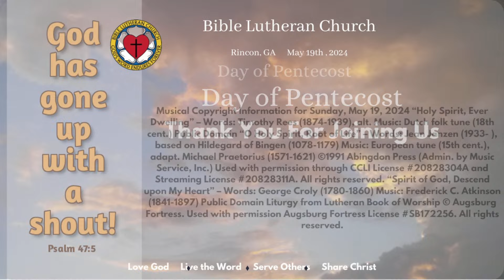The Day Of Pentecost- May 19, 2024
Welcome to Bible Lutheran Church in Rincon, GA.

Message: "Fire of Pentecost throughout the Bible"

If you want to follow the service, you will find a downloadable worship bulletin